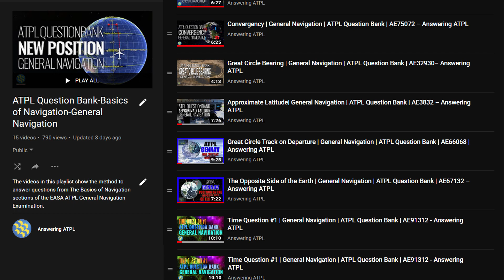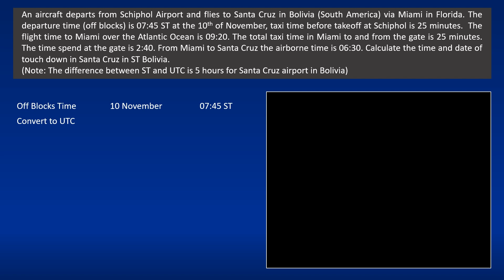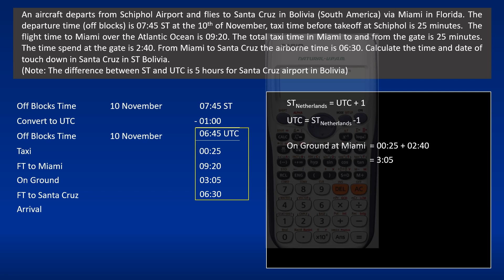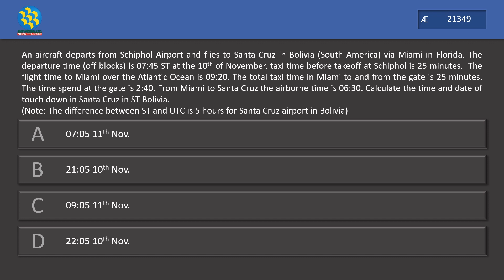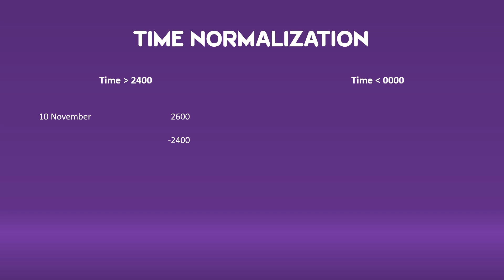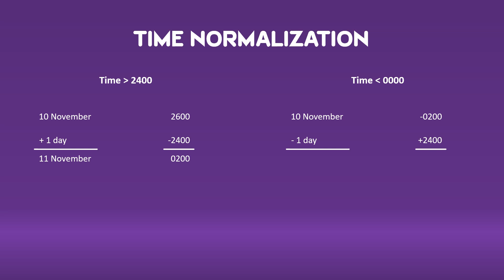Time Question #3 | General Navigation | ATPL Question Bank | AE21349 | Answering ATPL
This video explains Time Conversion Question. The question was taken from Aviation Exam database, question number 21349.

Question

An aircraft departs from Schiphol Airport and flies to Santa Cruz in Bolivia (South America) via Miami in Florida. The departure time (off blocks) is 07:45 ST at the 10th of November, taxi time before takeoff at Schiphol is 25 minutes.  The flight time to Miami over the Atlantic Ocean is 09:20. The total taxi time in Miami to and from the gate is 25 minutes. The time spend at the gate is 2:40. From Miami to Santa Cruz the airborne time is 06:30. Calculate the time and date of touch down in Santa Cruz in ST Bolivia.
(Note: The difference between ST and UTC is 5 hours for Santa Cruz airport in Bolivia)

A. 07:05 11th Nov.
B. 21:05 10th Nov.
C. 09:05 11th Nov.
D. 22:05 10th Nov.

Timestamp
Intro 0:00
Question 0:24
Solving Question 01:48
Time Normalization 05:56
Closing 07:26